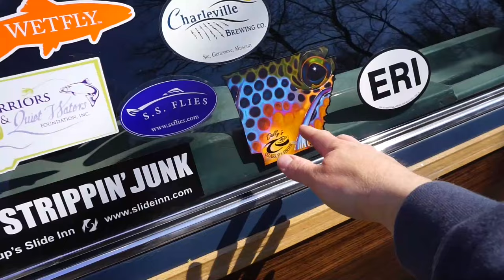Vlog 3 -- Striper "Recon" and Woody Stationwagons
Brian Wise, Steve Dally, and Ben Levin take a recon trip on the North Fork of the White River for Stripers.

The Horse Head!!: